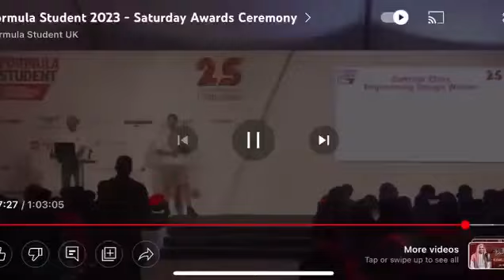فوز فريق سباقات كلية هندسة عين شمس بالمركز الأول في تصميم سيارات السباق الكهربائية في مسابقة فورميلا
بالفيديو.. لحظة إعلان فوز فريق سباقات كلية الهندسة جامعة عين شمس بالمركز الأول في مجال تصميم سيارات السباق الكهربائية في مسابقة فورميلا الطلاب والتي أقيمت بالعاصمة البريطانية، كما حصل الفريق علي المركز الثالث عالميا في إدارة أعمال وتسويق نموذج سيارات السباق ذاتية القيادة، والمركز الخامس عالميا في مجالات (إدارة أعمال وتسويق نموذج سيارات السباق الكهربائية، الاختبارات الإستاتيكية لسيارات السباق ذاتية القيادة، دراسة تكاليف وطرق تصنيع سيارات السباق الكهربائية)، والمركز الحادي عشر في دراسة تكاليف وطرق تصنيع سيارات السباق ذات محركات الاحتراق الداخلي، والمركز السابع عشر في تصميمها.